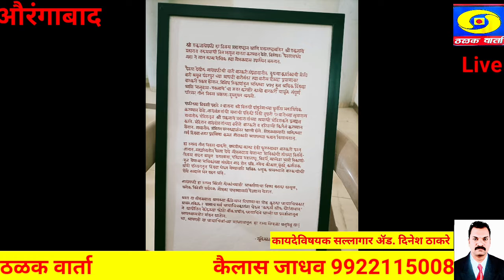छायाचित्र प्रदर्शनामुळे वारी अनुभवता आली: अंकुशराव कदम- नाथषष्ठी प्रदर्शनाचे उद्घाटन